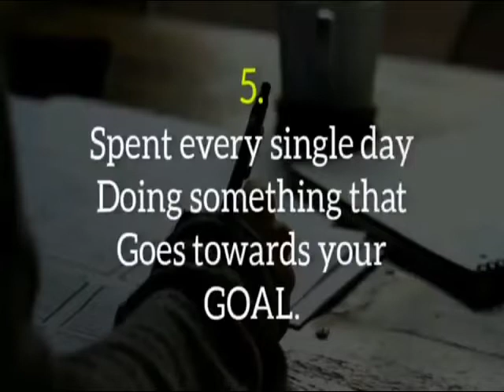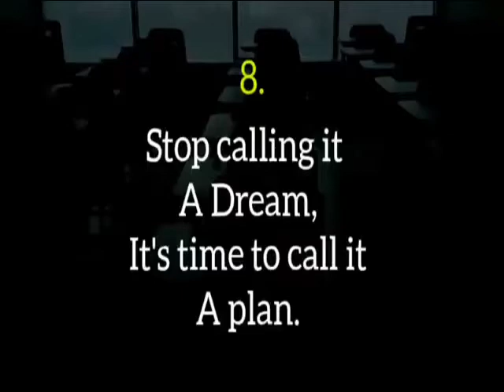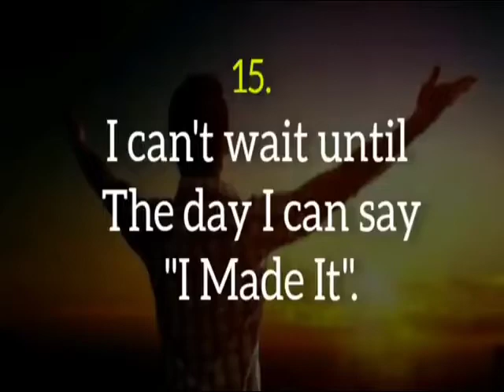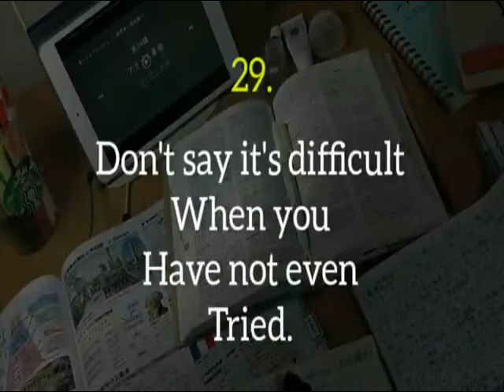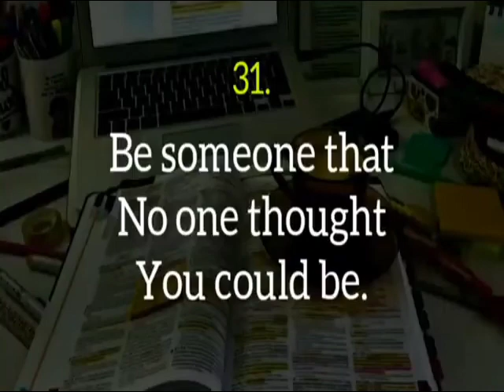Motivational Quotes for STUDENTS||Yheng's Diary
I wish you all the success today and always! All the best for a bright future! May there be success at every turn of life and all your dreams come true! Here's wishing you good luck for a bright and prosperous future.

Life is all about going through upward and all in to pursue our dreams. Don't let any kind of obstacle and failure pin you down or push you against your success of life. Fight hard the battle of life and take the challenges with courage, determination, and perseverance.